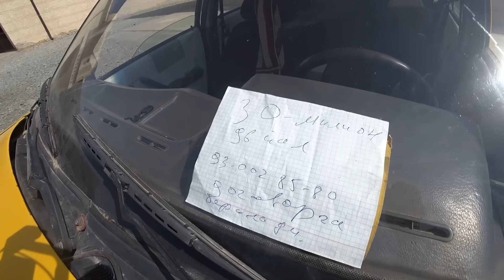ХОРАЗМ МАШИНА БОЗОР НАРХЛАРИ НЕХСИЯ, ДАМАС НАРХЛАРИ 2024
Bu videoda, Nexia 2 Nexsiya 1 narxlari Xorazm moshina bozori narxlari haqida ma'lumotlarni topasiz. Xorazm viloyati bozorida qancha to'lov qilishingiz kerakligini tushunib oling!
🟠  Assalomu alekum "GM PLUS"
 Bizning sahifalarimiz

  🔴Jamshid Rajabov

Chevrolet Nexia 1 Nexsiya 2 Narxlari Xorazm Moshina Bozori Narxlari 11-Fevral хоразм машина бозор

Хоразм машина бозори нархлари#Xorazm mashina bozori narxlar
Chevrolet Nexia 2 Daewoo Nexsiya 1 Narxlari Xorazm Moshina Bozori Narxlari